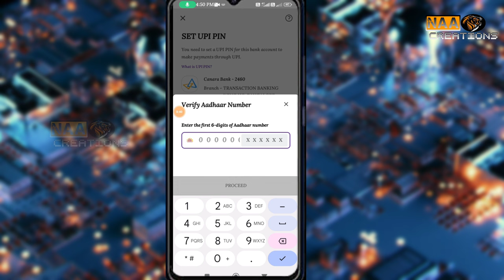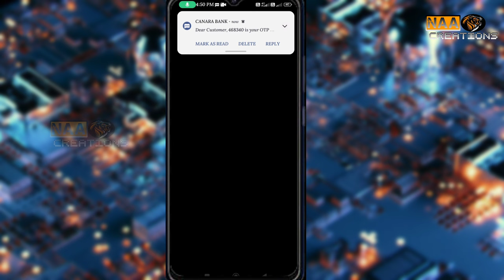Create phone pe without ATM debit card in telugu | create phone pe simply|no debit card adhar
create phone account in telugu only with aadhar card
how to create phonepe without atm card
Can I create phone pe without ATM card in telugu
how to create phone pe account with adhar card in telugu
I want phone pe without ATM card
how to create phonepe without atm card telugu
बिना एटीएम कार्ड के फ़ोन पे कैसे बनाये
how to create phonepe with aadhar card
bina eteeem kaard ke fon pe kaise banaaye
how to create phonepe without atm card in telugu 2024
how to create phonepe with atm card
क्या मैं बिना एटीएम कार्ड के फ़ोन पे बना सकता हूँ?
kya main bina eteeem kaard ke fon pe bana sakata hoon?
how to create phonepe without bank account in telugu
how to create phonepe with aadhar card telugu
How can I register UPI without ATM card?

Can I use GPAY without ATM card?

Can I use Paytm without ATM card?

How can I start online transactions without ATM card?

Does UPI need ATM?

Which bank allows Aadhaar UPI?
Can I use UPI without bank account?
What is the full form of UPI?

Can I activate mobile banking without ATM card?

Can I use GPAY without bank account?

Which app is best for online payment without ATM card?

Which bank supports PhonePe?
How can I generate UPI pin without debit card and Aadhar card?

Which banks can be linked to PhonePe?

What is the full form of VPA?
How do I manually create a UPI ID?

How do I activate UPI?

Can I use PhonePe without linking my bank account ?

How do I log into my PhonePe without a debit card?

Can I link two bank accounts to PhonePe?

Can I create my own UPI ID?

Can I create a UPI ID without phone number?

How do I create a new UPI ID example?

How do I create a PhonePe account?

How do I link my bank account to my PhonePe?
How do I activate my phone pay?
How can I get ATM card?

Is ATM card and debit card same?

Can I use PhonePe if I am under 18?

How can I create UPI ID without debit card?

Can I open Paytm without ATM card?

Can I use GPAY without SIM card?

What is valid UPI ID?

Can I reactivate my PhonePe account?

How do I transfer money using PhonePe?
How can I use UPI without ATM card?

Can I create UPI ID without bank account?

Can I find name by UPI ID?

Who is the owner of UPI?

Which UPI is best?

What is UPI 123 pay?

Can I open GPAY without ATM card?

How can I activate GPAY without ATM card?

Is ATM card necessary for Google Pay?